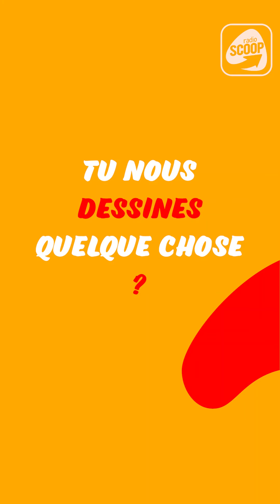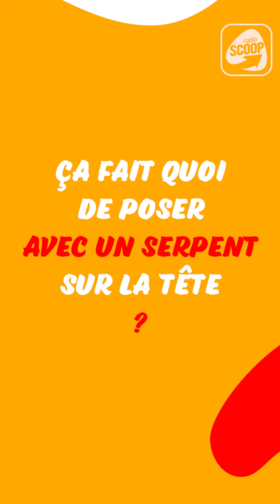"La fessée ? C'est pour ceux qui essaient de te manipuler !" | Claire Laffut - T'AS PAS UN SCOOP ?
Claire Laffut a accepté de répondre à nos questions décalées... et on a appris pas mal de trucs sur elle ! Découvrez cette interview exclusive pour en savoir plus 😉

REJOIGNEZ LA SCOOP FAMILY !

GAGNEZ DES CADEAUX !